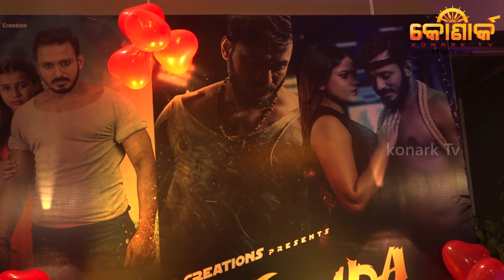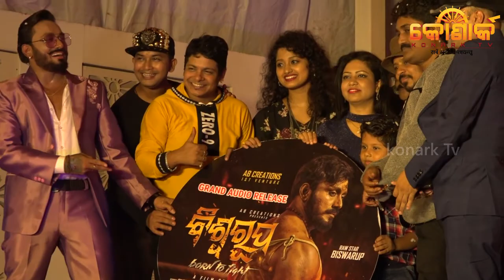ଏକ ନିଆରା କାହାଣୀକୁ ନେଇ ବଡପରଦାକୁ ଆସିବାକୁ ଯାଉଛି ଚଳଚ୍ଚିତ୍ର " ବିଶ୍ଵରୂପ " //29.08.19//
Konark Tv is an odia news channel . Our main intension is to cover  entire genre of  news consists of political news ,state news ,entertainment news and many more news to connect with our viewer  mood and emotion .